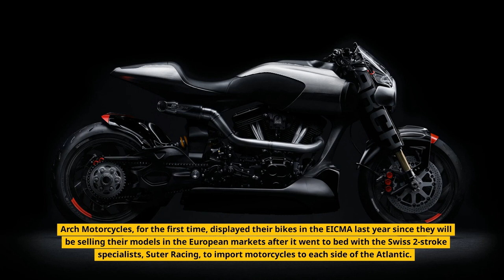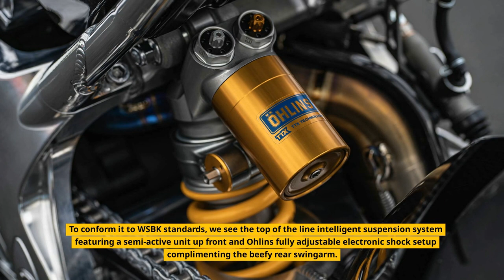Arch Motorcycle, founded by Keanu Reeves